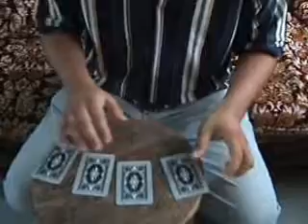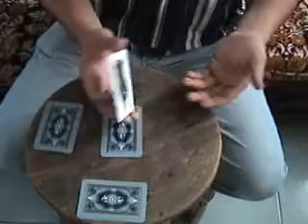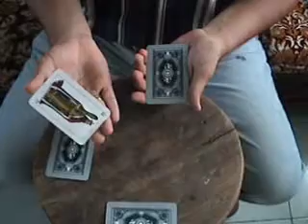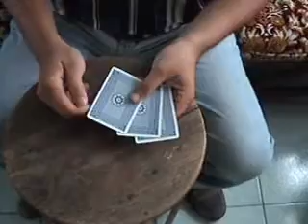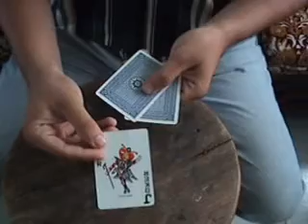El trilero y el abuelo (El niño de la feria)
Un niño estafador en una feria que termina estafado